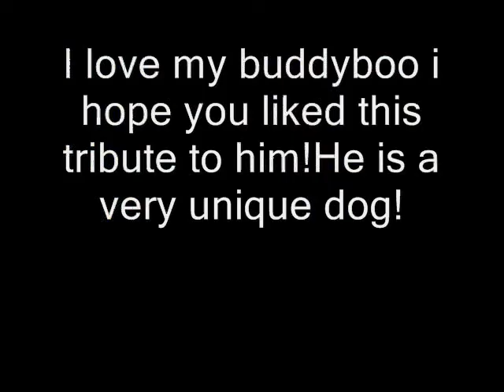My good boy!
This is my good boy his name is buddy i do not own the music but i DO own the dog i dont care if you rate or comment badly but if you say anything bad about my family (which includes my budster)then i xsuggest you duck for cover!